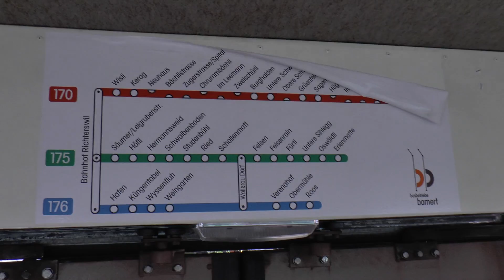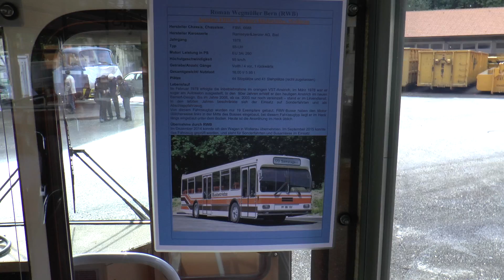FBW 55-UH 1978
RWB bus day 2015 in Burgdorf Switzerland.